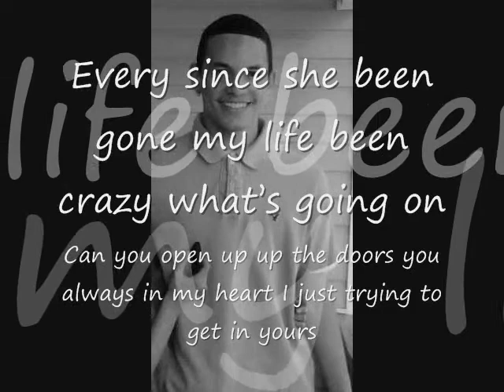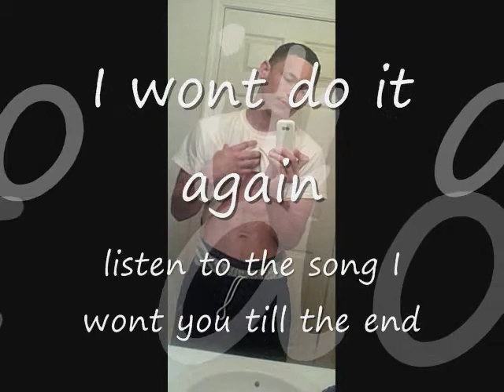charles sims singing